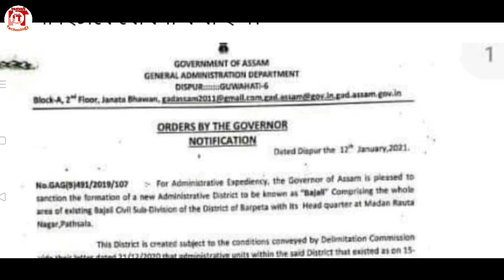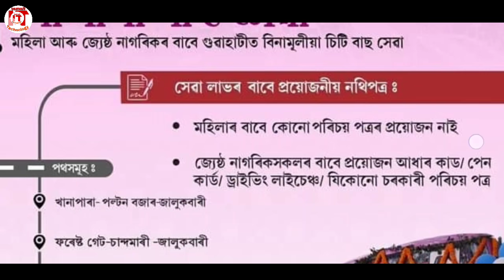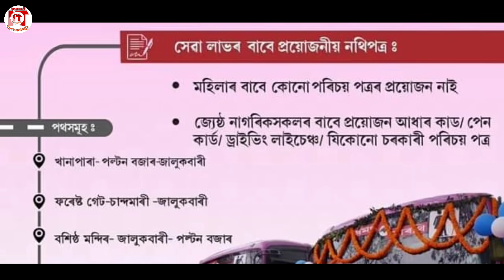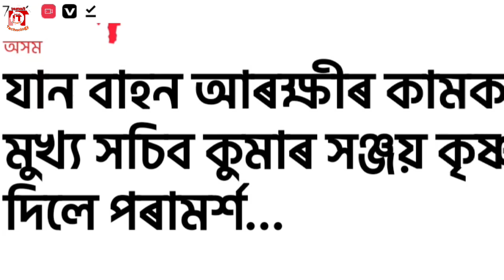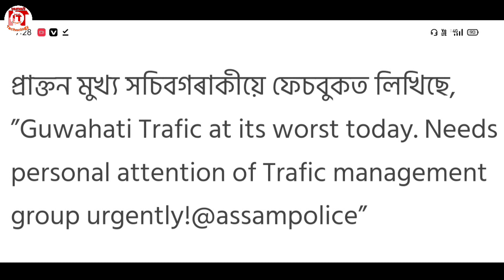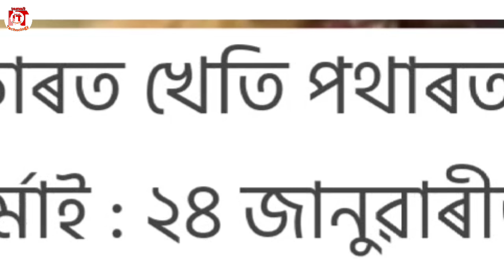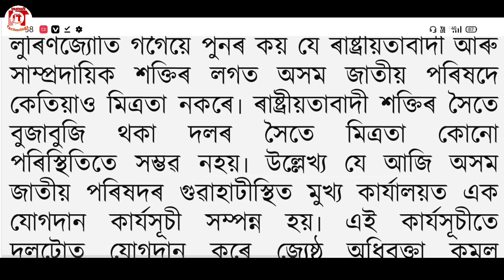Assamese News Today || 13 January 2021 || Assam Free Bus Service News Today || Assam Vehicles Rules.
1. Assamese News Today 8 January 2021

2.  8 January 2021

 3. Assamese Latest News Today Assam
PM-Kisan Loan Send To Beneficiary's Bank Account Today 7 January

4. Assam News Today

5. Assamese Very Important News Today

6. Assam School-College Latest News Today

7. Himanta Biswa Sarma Latest News Today 6January 2021, Assamese Breaking News

8. Assam 24 Hours News Today,Assamese Breaking News Today

9. Assam Govt News,Assam Morning News

10. Assamese Morning News Today,

11. Assamese News Today In Assamese

12. Assamese News,Assam Govt News,Assam tet Exam Latest News

13. PM-Kisan Samman Nidhi New Installment Latest News Today

14.  Assamese News Today

15. Assamese Daily News Today,)

16. Latest News For Assam,Assamese Morning News Today

17. PM-Kisan Samman Nidhi 7th Installment

18. Latest News For PM-Kisan New Installment

19. IsmailTechnology

20. Assamese News,Assam Cabinet Meeting Latest News Today

21. Assamese Morning Latest News

22. Assam Education Latest News,Assam high Madrassa will closed from 2022

23. Daily News Assam

24. Kisan Loan New Installment Today

Assamese News Channel
News Live
Pratidin Time
Prag News
Pratibinba Live
North East Now
Assam Talks
Good News Fo Assam New Scholarship
Assamese Online Help
Congress News
BJP News
AIUDF News